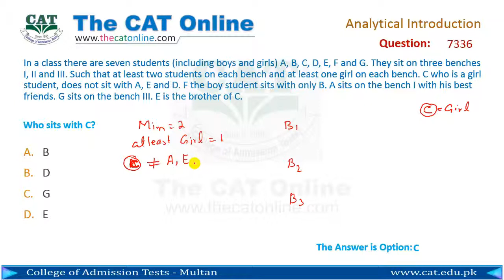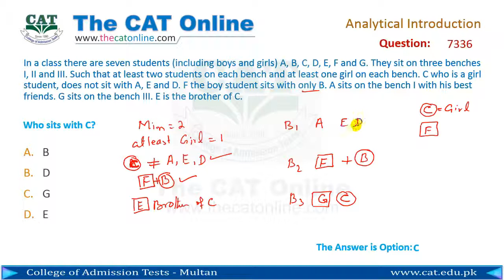Analytical Reasoning solved question on the topic Introduction 7336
The solution to the question 7336 of Analytical Reasoning section of the NTS GAT